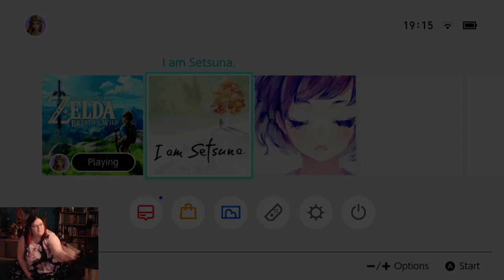... after much much grinding | Loz: Breath of the Wild Part 8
After several hours of exploring I am more prepared to save Hyrule! More story progression as we reach Zora's domain and visit two memory spots.